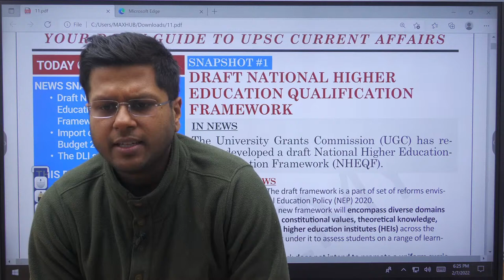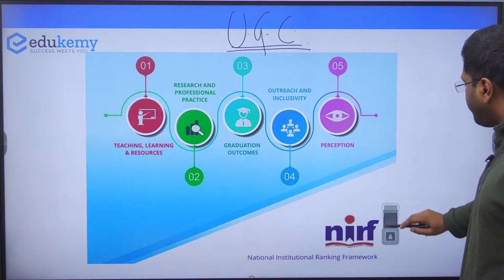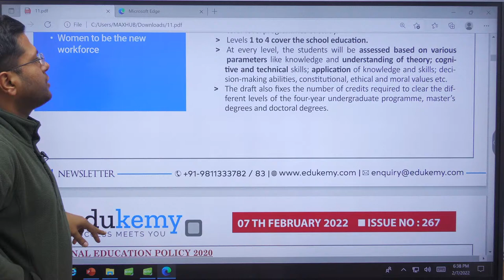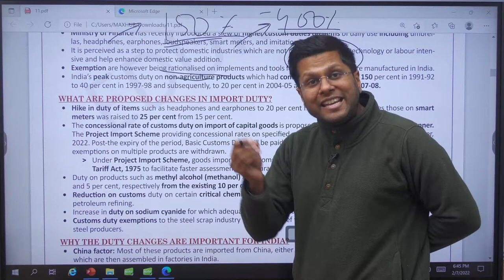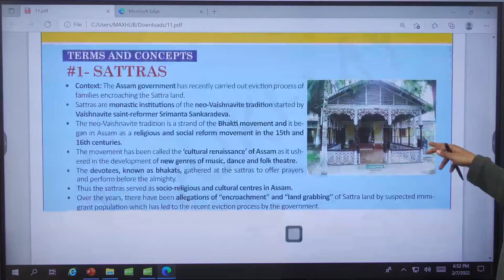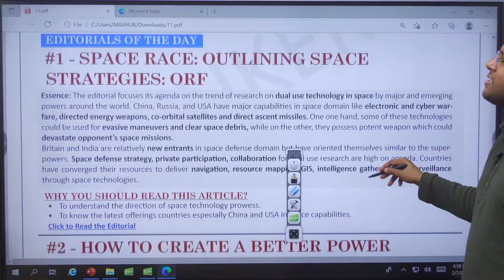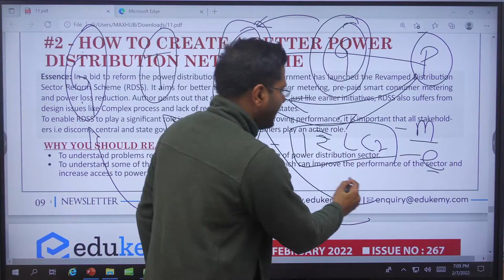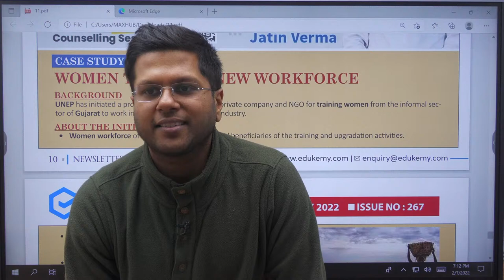Daily Current Affairs For UPSC CSE | Edukemy Gazette | UPSC Preparation | 7th February 2022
Inter-linking of Rivers

News Snapshot
Draft National Higher Education Qualification Framework
Import duty changes in Budget 2022
The DLI scheme

9.9 Crore-year-old Perfectly Preserved Flowers

Sattras
Pola Vatta
India’s first Graphene Innovation Centre
‘Z' category security

Space race: Outlining space strategies: ORF
How to create a better power distribution network: IE
Self-regulatory regimes are key in digital businesses: HT

Women to be the new workforce